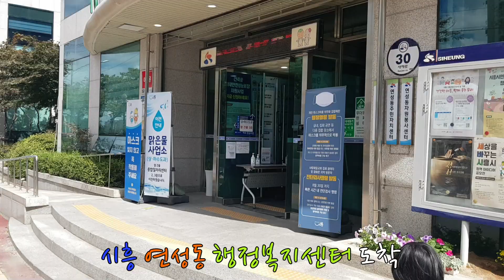지영TV 시흥 에코뮤지엄 시민 크리에이터 위촉 Siheung eco museum citizen creator appointment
경기도 시흥의 훌륭한 생태자연환경과 문화유산을 널리알리는 시흥 에코뮤지엄 시민 크리에이터로 위촉되었습니다. 시켜주셔서 감사합니다~!!!